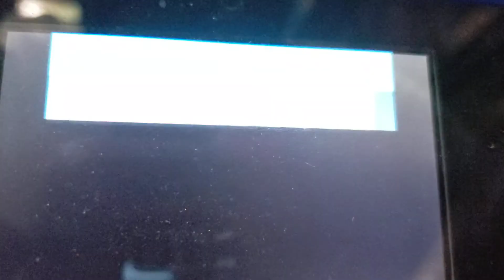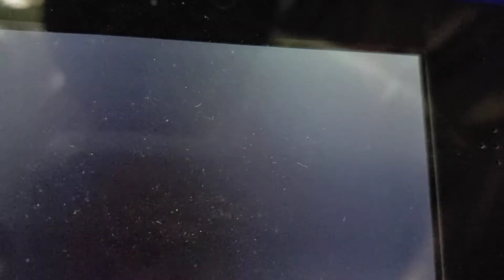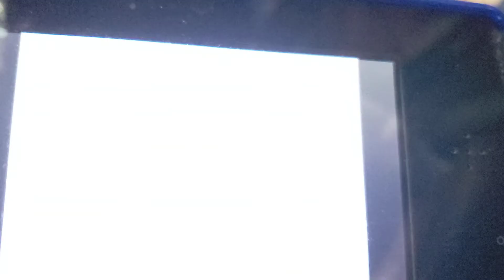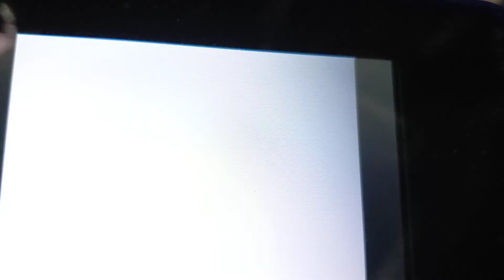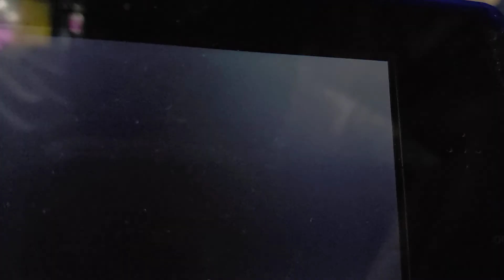Pokemon Heart Gold-Thunder Badge